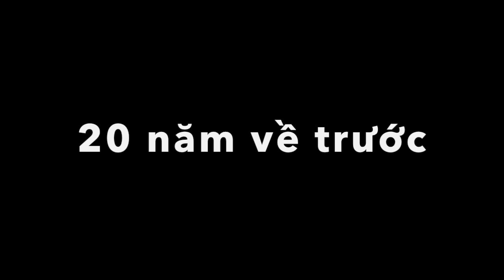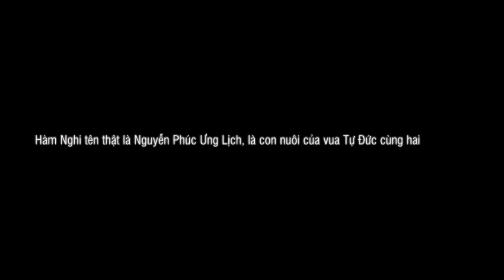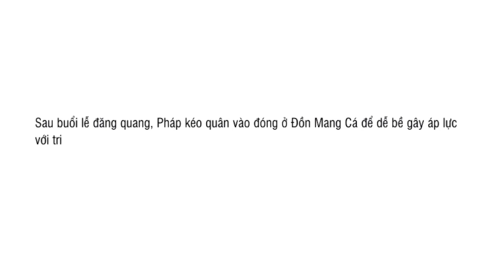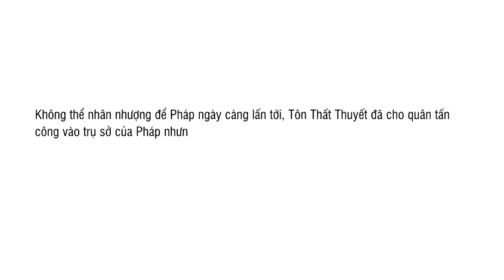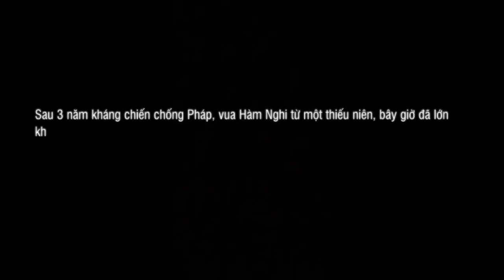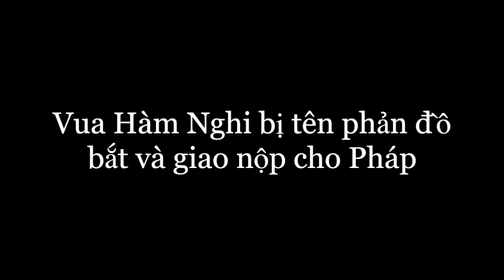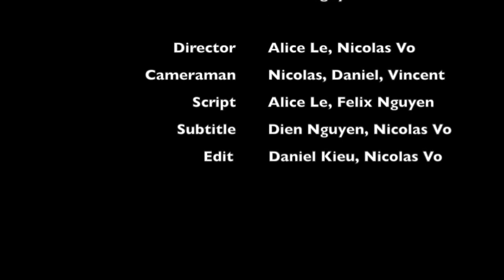Emperor Hàm Nghi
Film Festival 2019 AAVN (Alice, Dien, Felix, Nicolas, Vinh, Daniel)